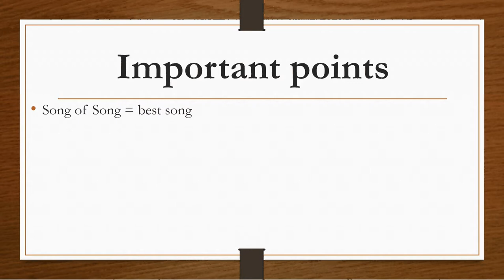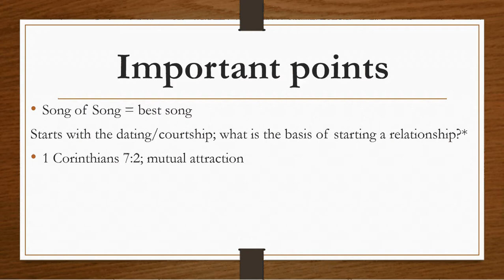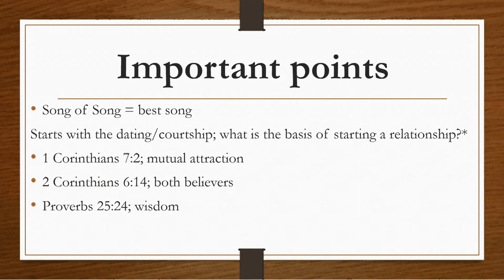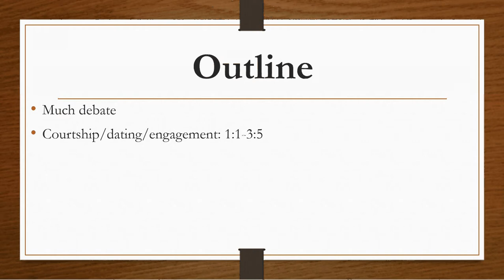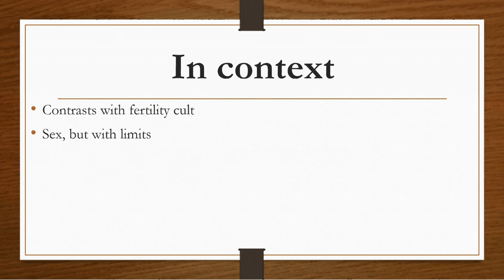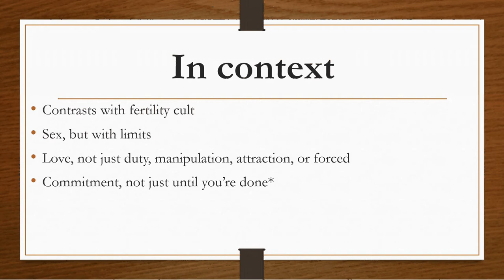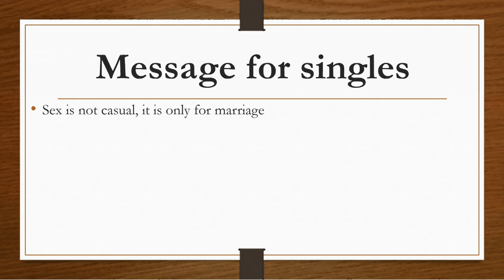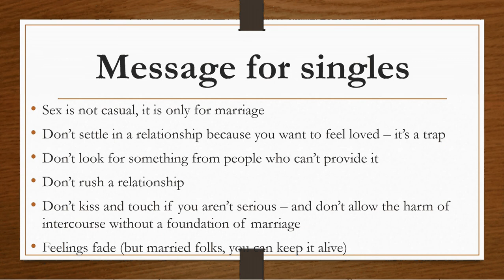Song of Solomon part 2